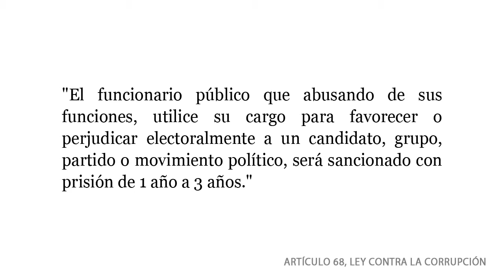"No andamos en ninguna campaña," dice Diosdado Cabello en VTV sobre movilización PSUV y GPP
(6 marzo 2012, Video #98, versión 3min) El Partido Socialista de Venezuela (PSUV), su vehiculo electoral el Gran Polo Patriótico (GPP) y el comando para la "Batalla de Carabobo" se presentaron en todos los canales del Sistema Nacional de los Medios Públicos abusando de los recursos públicos para su campaña electoral.

Con multiples ejemplos de proselitismo puro, Tareck El Aissami, Diosdado Cabello, Darío Vivas y Jorge Rodríguez insultan a la alternativa democrática y promueven se aprovechan de los medios públicos para promover la campaña electoral del President Hugo Chávez.

Es ilegal y un AbusoPoder usar los medios públicos para hacer campaña. Denuncia el ventajismo y exiga una democracia verdadera! No más AbusoPoder!

6 marzo 2012 | 4:45pm
Venezolana de Televisión - VTV
Transmisión Especial
56 mins 42 segs

(Transmitido) Movilización "Pa' lante Comandante" desde los Estados Sucre y Carabobo de cara al 7 de octubre

Participantes: Yelitza Santaella (Diputada (PSUV), Asamblea Nacional), Tareck El Aissami (Ministro, Ministerio P.P. para Relaciones Interiores y Justicia), Diosdado Cabello (Primer Vicepresidente, PSUV), Darío Vivas (Diputado (PSUV), Asamblea Nacional), Jorge Rodríguez (Jefe del Comando de Campaña Carabobo).